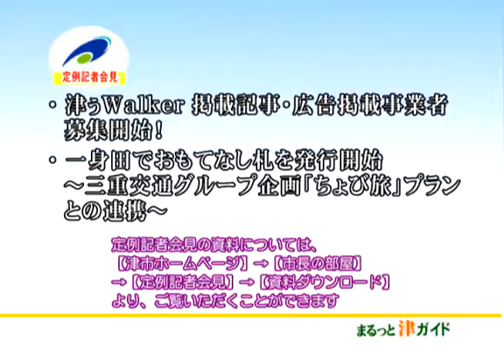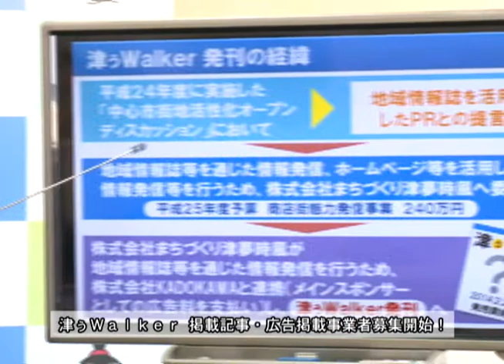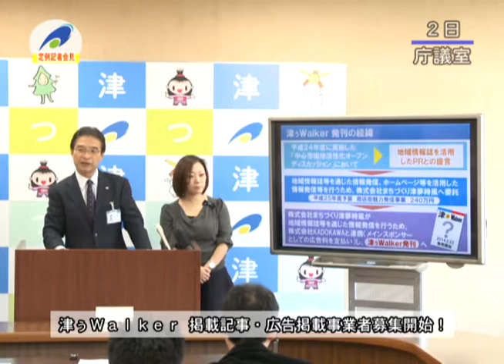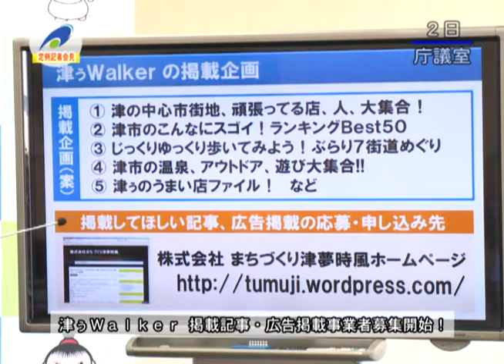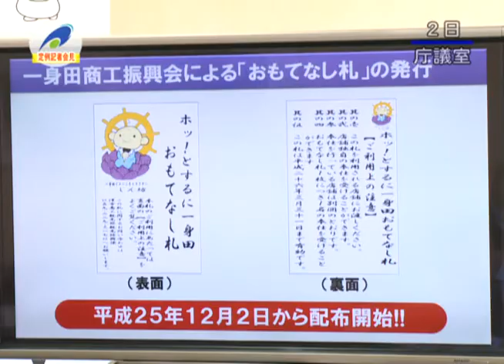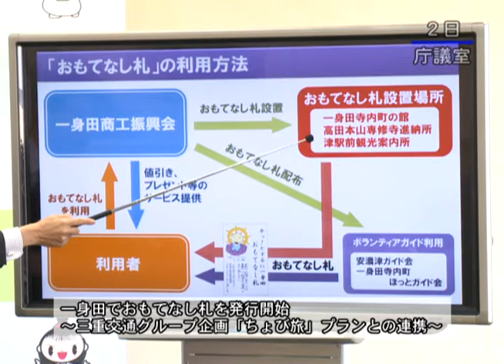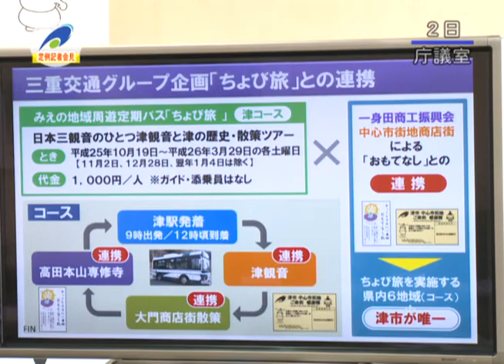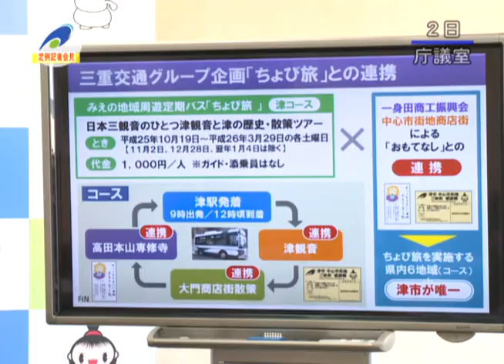市長定例記者会見：津市行政情報番組「12月２日 市長定例記者会見」25.12.8